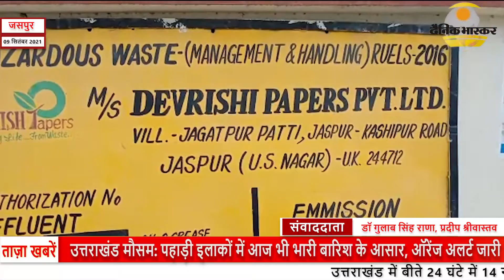जसपुर : गत्ते से भरे ट्रक में लगी आग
स्लग - गत्ते से भरे ट्रक में लगी आग
रिपोर्टर - डॉक्टर लाभ सिंह राणा के साथ प्रदीप श्रीवास्तव की रिपोर्ट
स्थान -जसपुर
एंकर - जसपुर क्षेत्र ग्राम हल्दुआ मे देव ऋषि पेपर मिल की पार्किंग में खड़े गत्ते से भरे  ट्रक आग लगी फायर स्टेशन जसपुर की दो यूनिट व देव ऋषि पेपर मिल हाइडेंट की सहायता से आग को पूर्ण रूप से बुझाया गया लीडिंग फायरमैन रमेश चंद गत्ते से भरे ट्रक में आग लगने का कारण ट्रक के ऊपर से गुजर रही हाईटेंशन विद्युत लाइन से शॉर्ट सर्किट माना जा रहा है आप इतना विकराल रूप ले चुकी थी की बराबर मिलेगी देव ऋषि राइस मिल में बड़ा हादसा हो सकता था इस हादसे में लाखों रुपए का नुकसान की संभावना व्यक्त की जा रही है।